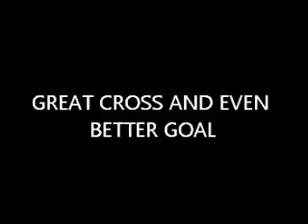Blackburn Rovers - Football Aid 2011 - Goal of the Match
Football Aid 2011 at Ewood Park. Goal of the match from a good cross into the box from me :). Football Aid is a great cause, a great experience and is highly recommended.